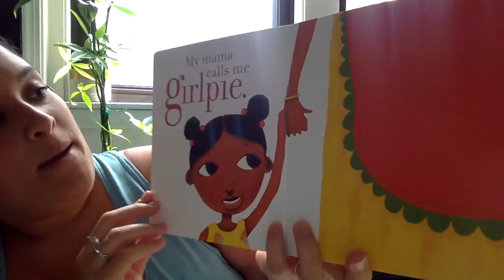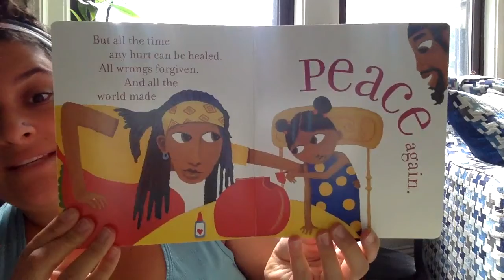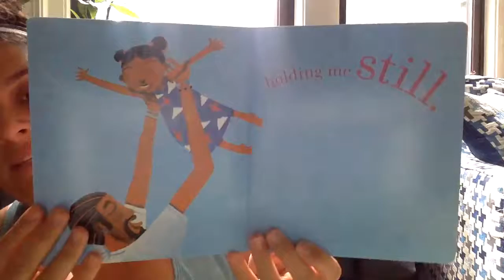Story Time - Homemade Love